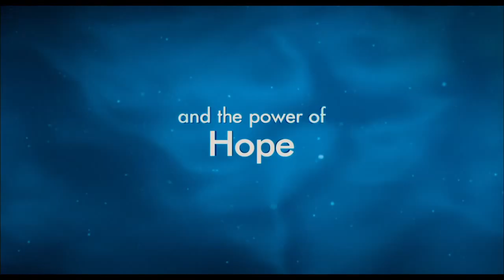Dolphin Tale 2 -- Official Trailer 2014 -- Regal Cinemas [HD]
Dolphin Tale 2 opens September 12, 2014.

The team of people who saved Winter's life reassemble in the wake of her surrogate mother's passing in order to find her a companion so she can remain at the Clearwater Marine Hospital.

Director: Charles Martin Smith
Writers: Charles Martin Smith, Karen Janszen (characters)
Stars: Morgan Freeman, Ashley Judd, Harry Connick Jr.